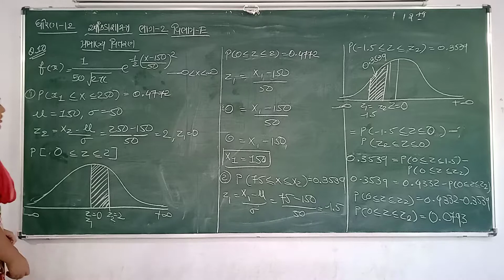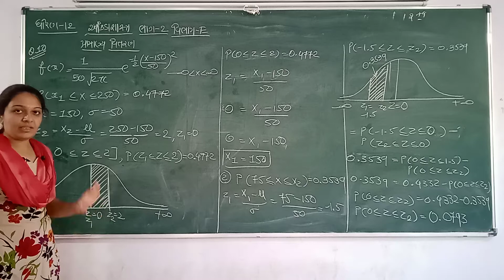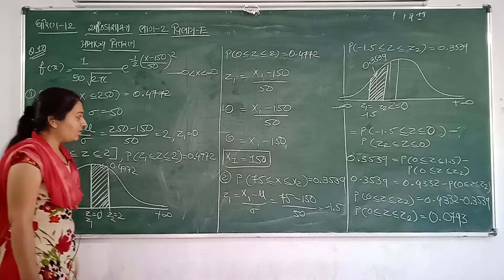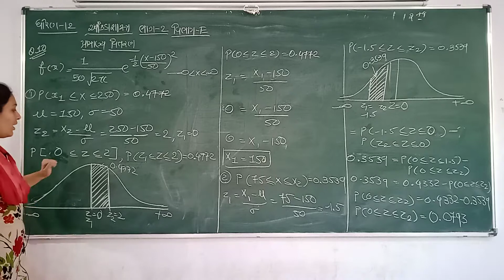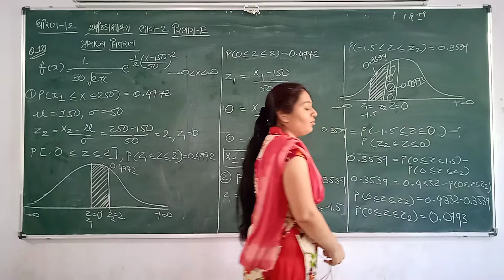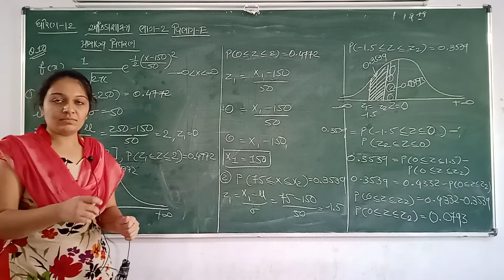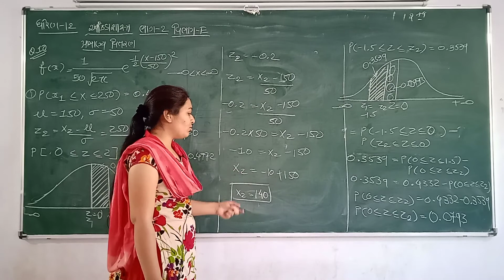ધોરણ 12 કોમર્સ આંકડાશાસ્ત્ર ભાગ 2 પ્રકરણ 3 લેકચર 7